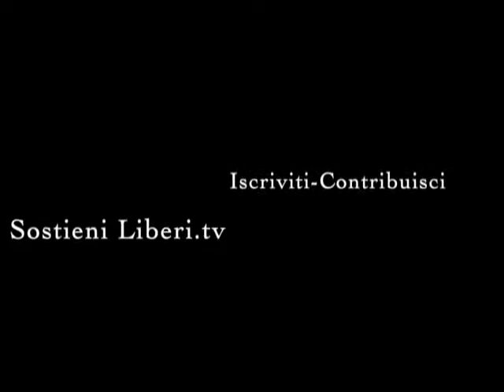Svegliatitalia Catanzaro 23 Gennaio 2016 - Intervento di Salvatore Belfiore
Intervento di Salvatore Belfiore.

SVEGLIATITALIA Fai il primo passo verso l'uguaglianza.

Il 23 Gennaio, in difesa dell'uguaglianza e dei diritti di tutti, anche CATANZARO scenderà in Piazza per far sentire la sua voce.

SVEGLIAMO INSIEME L'ITALIA!

- ARCIGAY FENICE CATANZARO -
- CERTI DIRITTI CATANZARO -
- CGIL CATANZARO -
- A.N.P.I. CATANZARO -
- Osservatorio sulle politiche di genere e pari opportunità di Catanzaro -

Nel momento in cui il Parlamento Italiano si accinge a discutere una legge sulle unioni civili – il DDL Cirinnà – come in altre città in tutta Italia scendiamo anche noi in piazza per sensibilizzare cittadinanza e istituzioni, per fare insieme un passo verso un’Italia più civile e con meno discriminazioni.

A Catanzaro, in Piazza Prefettura dalle 10.00 Sabato 23 gennaio; con la forza, l’allegria, le sveglie, la voce, gli occhi, il cuore e il costante impegno nella battaglia dei diritti civili.